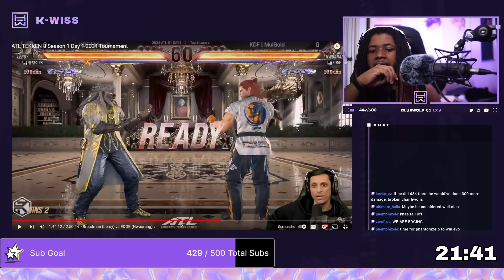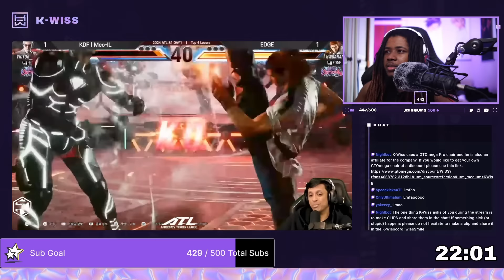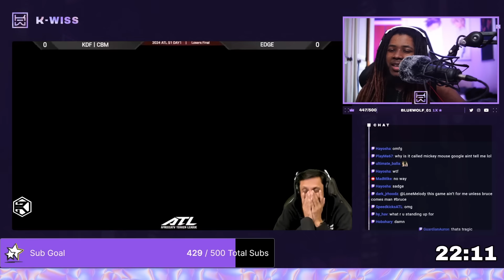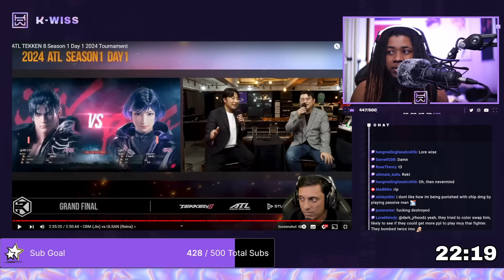THIS is What I Want My Hwoarang To Be in TEKKEN 8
Watching Edge's run in ATL Season 1, Edge vs Knee, Edge vs Breadman, Edge ve Meo-il, Edge vs CBM